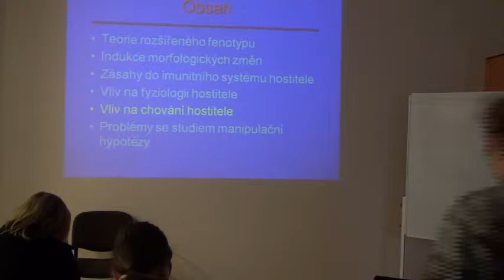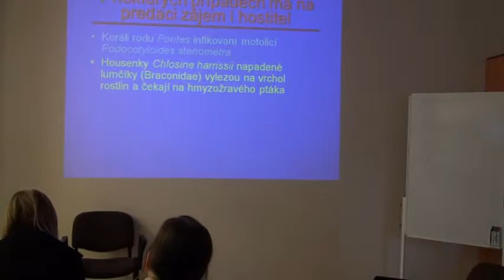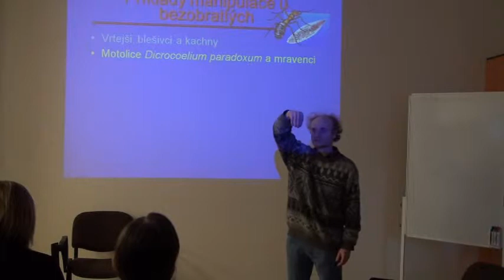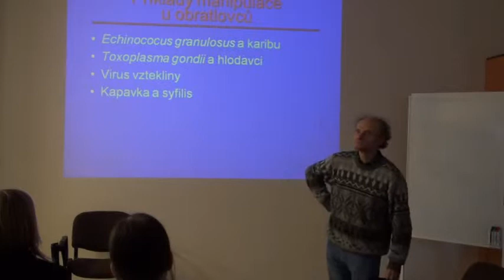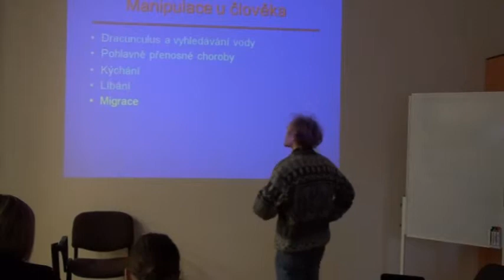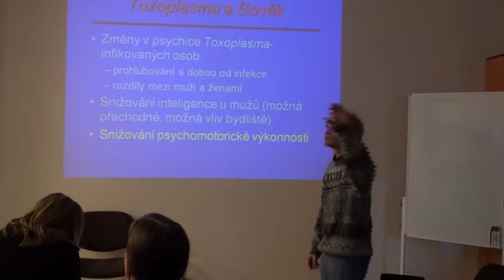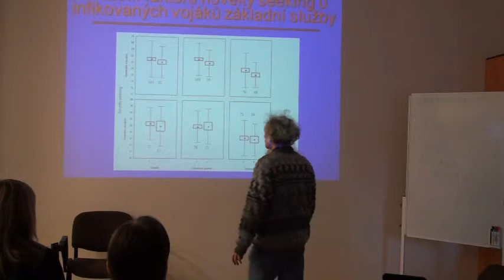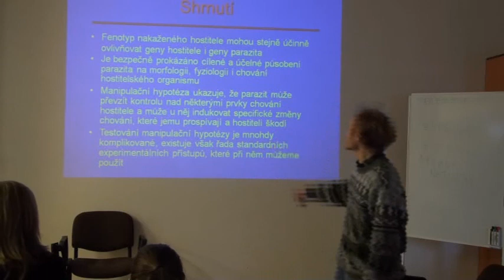Vliv parazita na fenotyp hostitele 2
Evoluční parazitologie, Flegr, přednáška